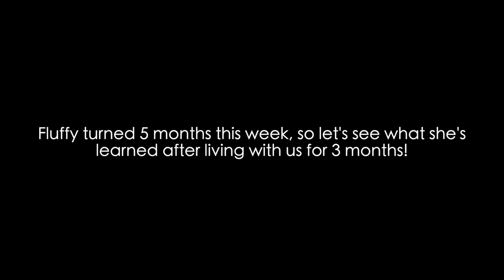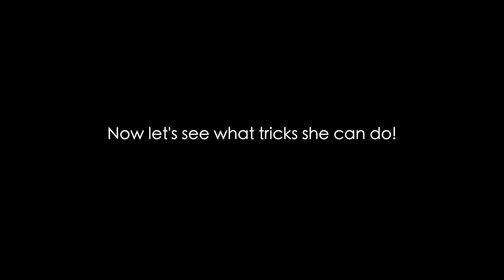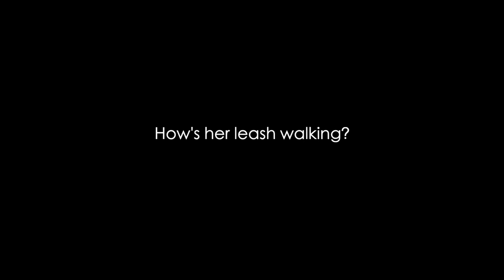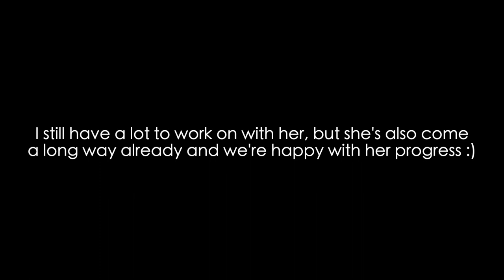5 Month Old Puppy Training Update | Fluffy the Samoyed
Fluffy turned 5 months old this week, so we thought we'd give an update on how she's doing with her training! I'm a first time dog owner, so I'm definitely learning a lot as I continue to train her, but I think she's a great puppy! She's doing quite well by my standards :P Enjoy this derpy samoyed puppy demonstrate her training report card!

Gender: Female
Birthday: 08/25/2020
Location: San Francisco Bay Area, California